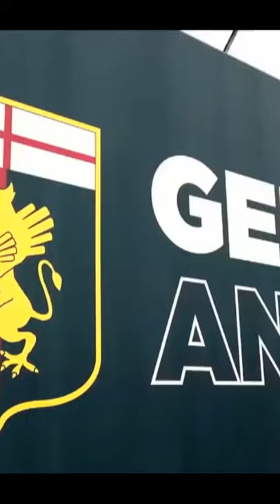JOHAN VÁSQUEZ YA TIENE DT. Shevchenko, nuevo técnico del Genoa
El astro ucraniano, Andriy Shevchenko, tomará cargo del Genoa como nuevo director técnico del club. La ex estrella del AC Milan dirigirá al mexicano Yohan Vásquez, en lo que será su estreno como técnico a nivel club. Shevchenko llevaba 5 años dirigiendo a la selección de Ucrania. johan vasquez